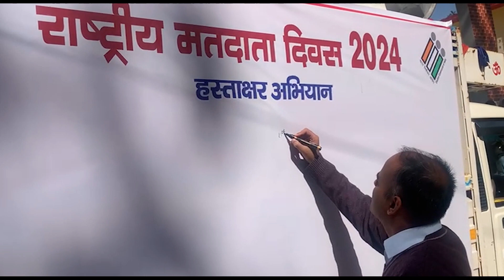14 में राष्ट्रीय मतदाता दिवस के अवसर पर गुमला समाहरणालय में कार्यक्रम का आय़ोजन किया गया।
14 में राष्ट्रीय मतदाता दिवस के अवसर पर गुमला समाहरणालय में कार्यक्रम का आय़ोजन किया गया।